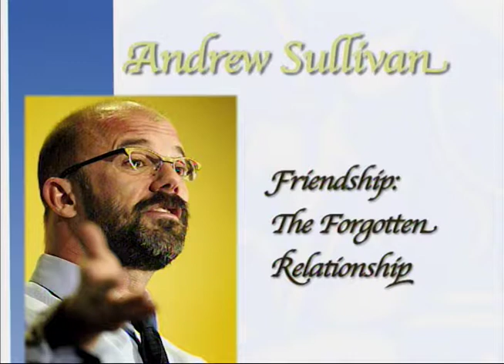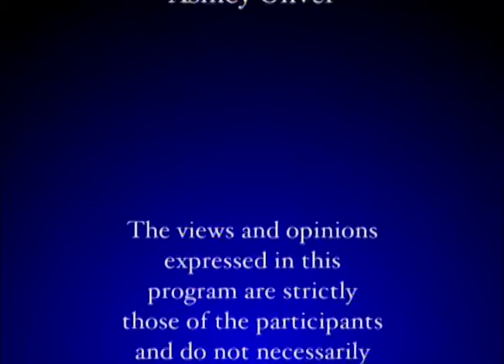2009 Nov 10 -- Andrew Sullivan -- Friendship: the Forgotten Relationship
A lecture given at Indiana University-Purdue University Fort Wayne on November 10, 2009 by Andrew M. Sullivan, author, editor, conservative political commentator, and pioneer of the political blog, as part of the Omnibus Lecture Series held at IPFW.